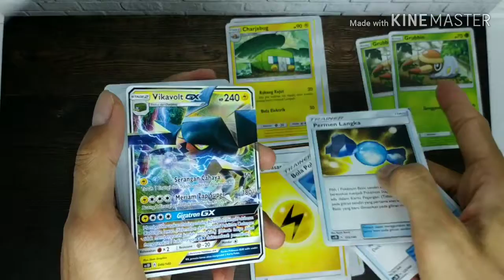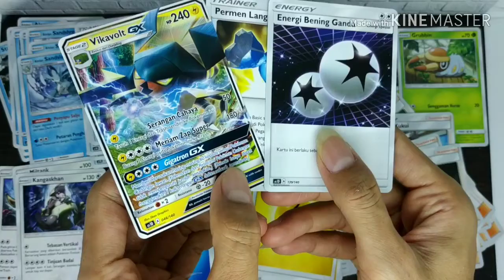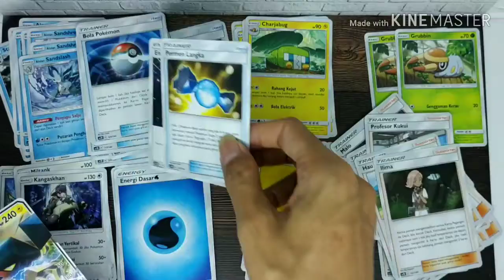Vikavolt GX. Tidak ada hubungannya dengan Dragonite.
Unboxing Starter Deck set 1 Hantaman Pertama. Pokémon TCG Indonesia.

Vikavolt (クワガノン Kuwagannon)
#738 Pokémon Kumbang Rusa (Stag Beetle Pokémon) Tinggi 1.5m Berat 45.0kg
Vikavolt membingungkan lawan-lawannya dengan manuver terbang akrobatik. Hal ini menciptakan kesempatan baginya untuk mengirimkan serangan sinar listrik.